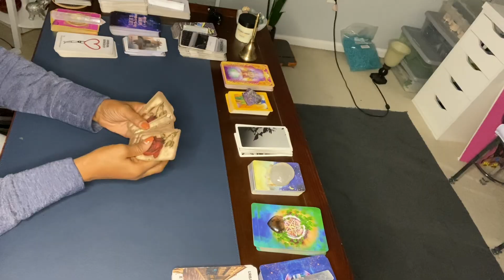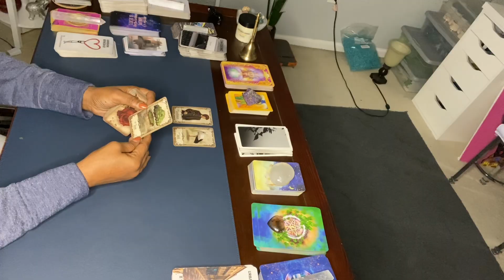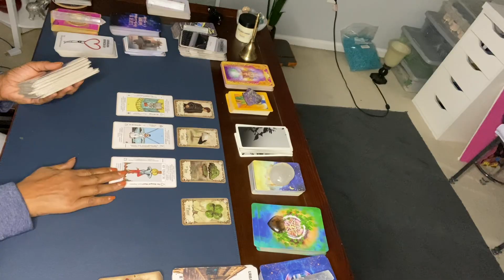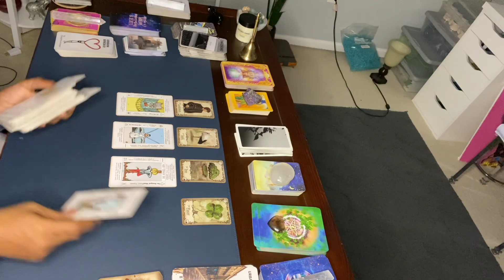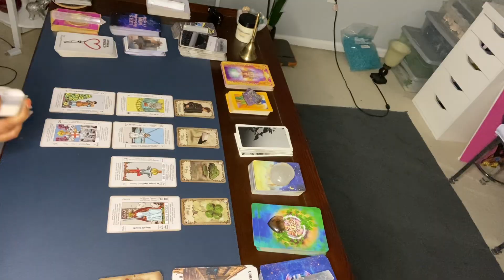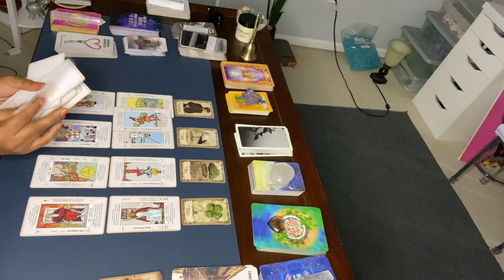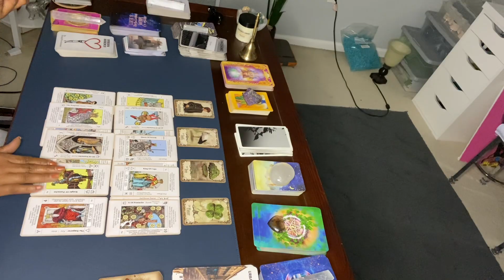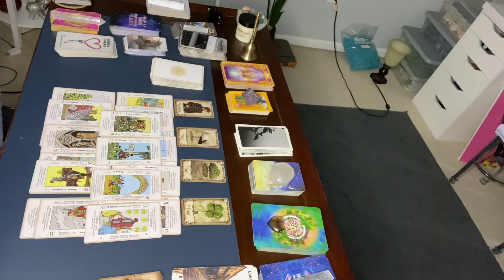PISCES ♓️ ONE IS CONFUSED & THE OTHER WANTS TO MAKE AMENDS. CHOOSE WISELY OR BOW OUT GRACEFULLY #♓️